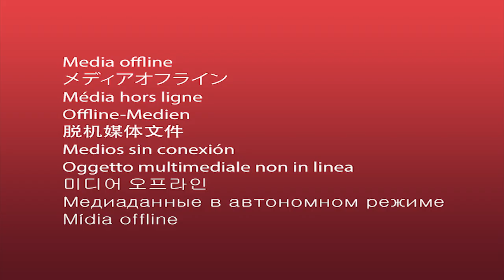Snow Goose Hunting: "Get Em" - Fowled Reality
Snow goose hunting is an addiction that runs through the veins of many. No matter how angry you can become at snow geese, it’s those days or even just those flocks that do it perfectly that keep you coming back for more. No matter how muddy, how much work it is, or how uncooperative they can be, hunting snow geese will keep you up at night and consume your thoughts months before the season.

With a record hatch reported, we had high hopes for the spring conservation snow goose season. At the beginning it felt like winter, but as spring slowly emerged so did migrating snow geese from the south. Holed up in the pit at Willow Creek Waterfowl we were ready and waiting. In snow goose hunting you ride the high and lows of the weather chipping away on the cold dreary days and bring extra shells on the warm sunny days. It doesn't always go as planned, but on the days it does, there's nothing like hearing those words. "Get Em"!

Want migration updates, new duck hunting videos, and waterfowl news sent to your inbox?